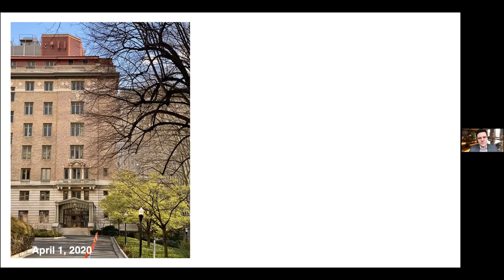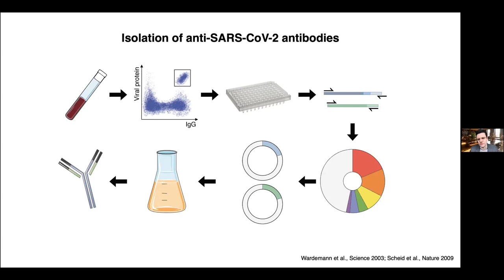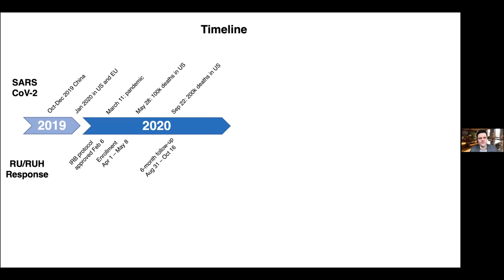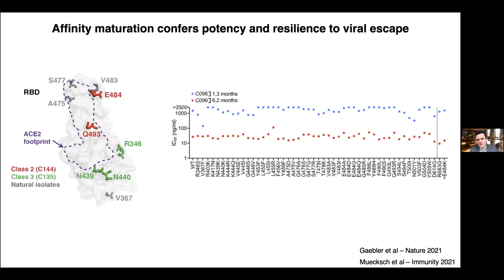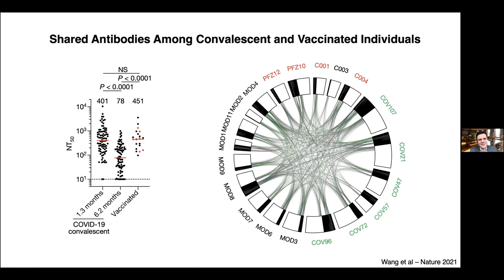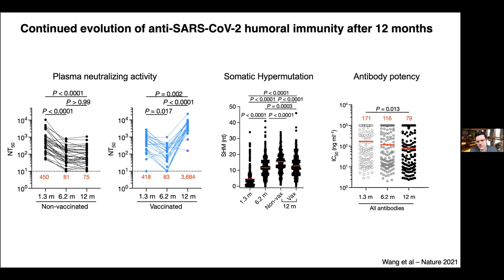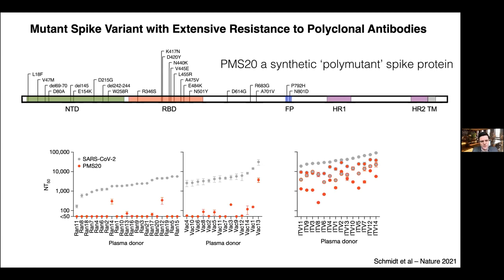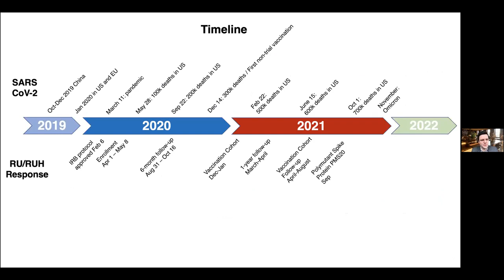Christian Gaebler, Virtual COVID-19 Symposium: January 19, 2022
Christian Gaebler, MD, MSc, Assistant Professor of Clinical Investigation, Laboratory of Molecular Immunology, The Rockefeller University, Humoral immune responses to SARS-CoV-2 infection or vaccination

Dr. Gaebler discusses the efforts of scientists at The Rockefeller University and their collaborators to understand our humoral immune response to SARS-CoV-2 infection or vaccination. Beginning in 2020, Dr. Gaebler and his colleagues spearheaded a study on recovered individuals looking at plasma neutralizing activity. They observed that only a small fraction of participants reached high neutralizing titers, with the majority displaying moderate neutralizing activity and a sizable fraction exhibiting low activity. At the molecular level, they studied the antibody repertoires of these individuals by isolating individual, SARS-CoV-2-specific B cells and performing functional and structural characterizations of monoclonal antibodies produced from heavy and light chain genes. They also found highly related antibody sequences in multiple individuals, indicating that a vaccine eliciting these antibodies could be broadly effective.
By the end of spring in 2020, the increasing death toll called into question the durability and longevity of immune responses after infection. Dr. Gaebler thus performed a follow-up investigation on the same recovered individuals and found that plasma neutralizing activity dropped significantly after 6 months, while observing stable or slightly increased levels of SARS-specific memory B cells, as well as a sharp increase in somatic hypermutation through affinity maturation. Dr. Gaebler and his colleagues also found that affinity maturation conferred potency and resilience to viral escape. Following the first non-trial vaccinations in the U.S., they began to study immune responses following vaccinations and found shared antibodies, comparable plasma neutralizing activity, and a high degree of overlaps in antibody repertoire among convalescent and vaccinated individuals- all encouraging signs of vaccine efficacy. A 1-year follow-up study further demonstrated that vaccination resulted in a notable increase in plasma neutralizing activity in vaccinated individuals, compared to a plateau in plasma neutralizing activity in non-vaccinated individuals.
In the wake of the Delta variant, Dr. Gaebler and colleagues studied immune responses in vaccinated individuals. Interestingly, they found steeper improvements in neutralization breadth in convalescent individuals compared to vaccinated individuals., potentially owing to antigenic diversity, differing routes of exposure, or antigen persistence. A collaborator’s study used a synthetic “polymutant” spike protein to demonstrate near complete resistance to plasma from convalescent and immunized individuals, whereas individuals with hybrid immunity (infection followed by vaccination) exhibited plasma neutralizing activity even against the polymutant protein. This finding demonstrated that more antigenic exposures over time led to broader and more potent immune responses. With the emergence of the highly mutated Omicron variant, a similar trend was observed in which individuals with hybrid immunity-and those who received a booster dose-exhibited some level of neutralization that was not seen in solely convalescent or vaccinated individuals.